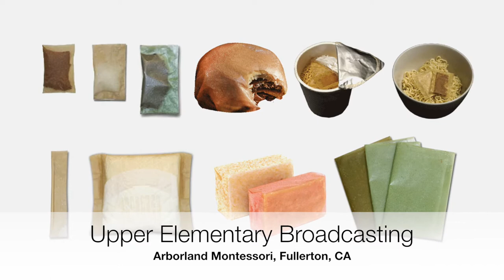Spooky Halloween Student Broadcast Radio Show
Arborland Montessori Children's Academy in Fullerton, California has elementary students host their own radio broadcast show each Friday to provide opportunities for students to practice their public speaking skills.  Arborland's Public Speaking and Broadcasting program started in 1991 to provide children practice with the lifelong skill of public speaking and to help some children conquer their fear of public speaking.  Each week, 6th grade elementary students research, write, rehearse and then broadcast a live 30-minute program with music breaks to the entire school.  This Halloween special was broadcast on October 10, 2017.